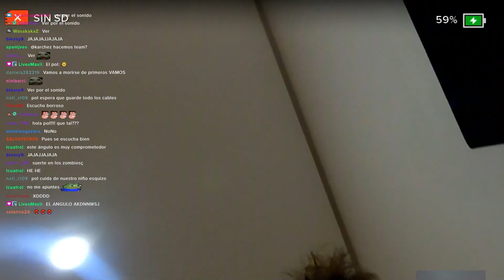IRL: SURVIVAL ZOMBIES | Karchez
♕ NUEVO VÍDEO EN EL CANAL, ESPERO QUE OS GUSTE! ♕